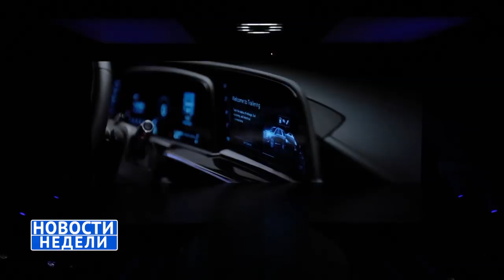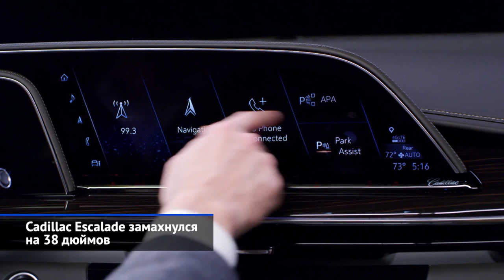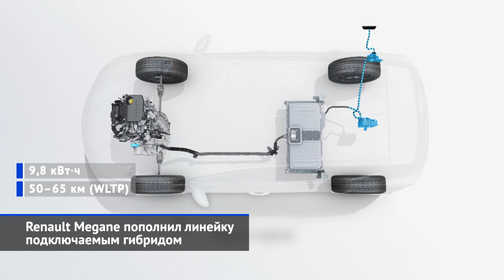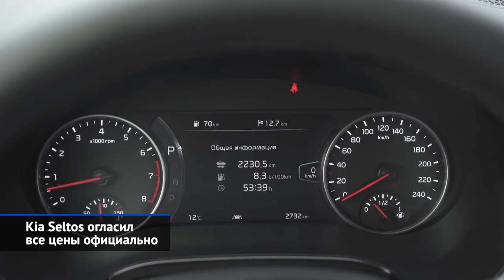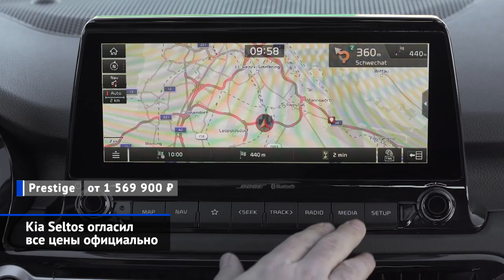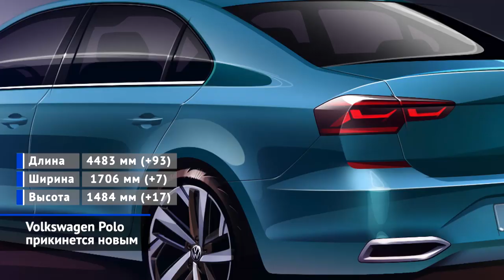Каким будет новый Volkswagen Polo, почём Kia Seltos, дизель Escalade и другие «Новости недели» №55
Cadillac Escalade замахнулся на 38 дюймов.
Renault Megane пополнил линейку подключаемым гибридом.
Toyota Camry S-Edition примерила спортивный костюм.
В России появятся новые коды регионов на номерах.
Hyundai Sonata стала ближе к народу.
Kia Seltos огласил все цены официально.
Volkswagen Taigun воскрес спустя восемь лет.
Škoda Vision In настроился на покорение Индии.
Volkswagen Polo прикинется новым.

Cadillac Escalade пережил смену поколений. До этого большое обновление затронуло внедорожники Chevrolet Tahoe, Suburban и GMC Yukon, от которых новый Эскалейд получил кузов, шасси и моторы.

Рено Меган в четвёртом поколении выпускается с 2016 года, хотя в России и не продаётся. Плановый рестайлинг европейской версии получился не глубоким, но обширным, ведь обновлены все версии, от начальных до спортивных RS.

Российские дилеры Тойоты начали приём заказов на новую специальную версию седана Камри — С-Эдишн.

МВД опубликовало проект изменений в ведомственный приказ «О государственных регистрационных знаках транспортных средств». Подразделениям ГИБДД разрешат выдавать номера с трёхзначными кодами регионов, которые могут начинаться со всех остальных цифр.
Например, в Москве разрешат выдавать номера с кодом 497 или 999, в Санкт-Петербурге — 278 или 878.

Седан Hyundai Sonata (Хёндэ Соната) вышел на российский рынок в ноябре — с двигателем в два с половиной литра. А теперь у Сонаты появился и базовый двухлитровый мотор.

Российский офис марки KIA наконец-то раскрыл цены всех версий нового кроссовера Seltos. За самый дорогой вариант придётся отдать 2 миллиона рублей, а за машину начального уровня попросят 1 миллион 100 тысяч.

Только что показанный на выставке Auto Expo в Нью-Дели предсерийный Taigun — это перелицованный Volkswagen T-Cross.

Представленный одновременно с Тайгуном концепт-кар Шкода Вижн-Ин — технически тот же самый автомобиль, построенный на упрощённой версии тележки MQB.

Седан Volkswagen Polo выпускается в Калуге без малого десять лет. Единственный рестайлинг состоялся в 2015 году. За все годы в России продано более полумиллиона машин, но спрос постепенно падает, и модернизация назрела.